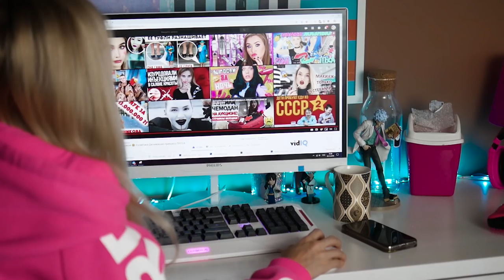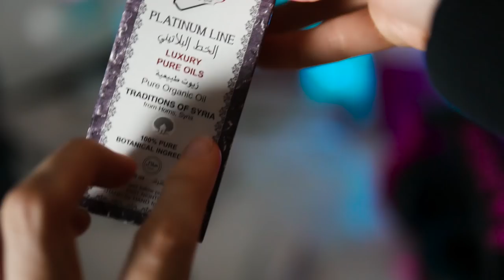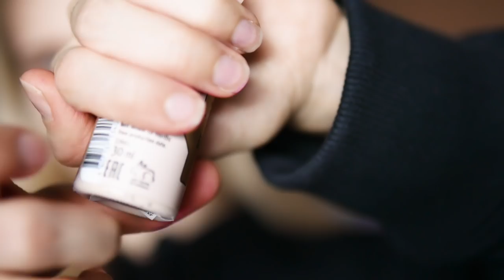Заказала коробку косметики с ДАРКНЕТА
Это должна была быть пародия но что-то пошло не так. Коробка косметики с даркнета аукциона оказалась ужасно страшной

косметика посылка с даркнет  распаковка и обзор ужасной косметики